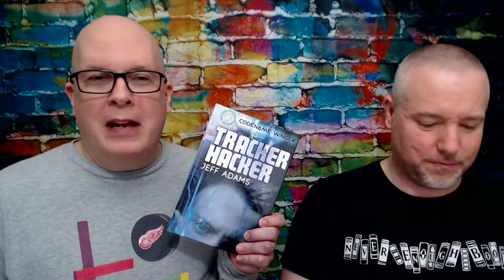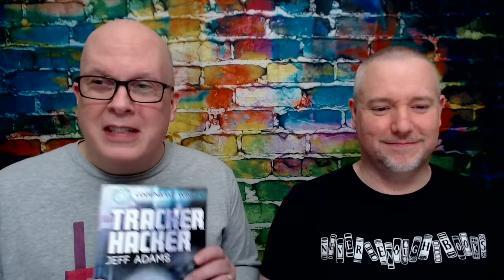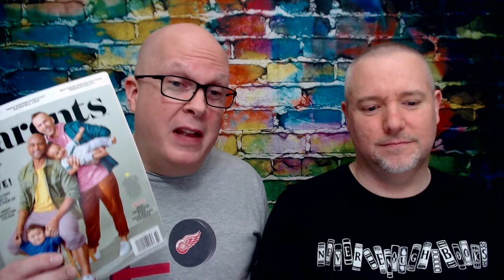BGFP #173 - "See the Light" with Kate McMurray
Jeff opens the show talking about last week's release of "Head in the Game" and the hardback edition of "Tracker Hacker."

The guys mention the bonus episode that dropped this past week featuring "Analysis Paralysis" stars Jason T. Gaffney and Kevin Held. The February issue of "Parents" magazine, featuring dads Shaun T and Scott Blokker is also discussed.

New patron Shiela is welcomed.

Jeff & Will review "His Saint" by Lucy Lennox and "See the Light" by Kate McMurray.

Kate joins the guys to talk about "See The Light" as well as her writing origins and the authors who inspired her. She also discusses her work with Romance Writers of America and the teaching she does.